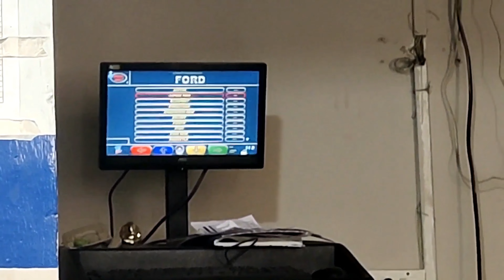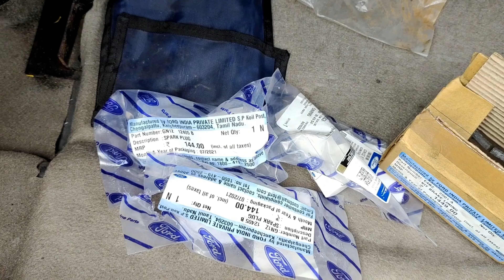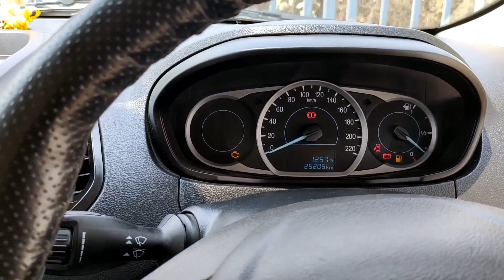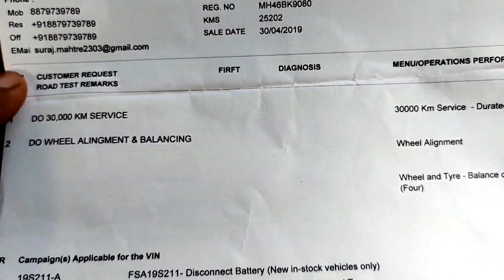Ford Aspire Service After Ford India Quit | Service Charges 2400 only | Ford Lover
in this video I am showing the ford aspire complete servicing and what the do in servicing. this video will help you for any queries regarding ford service.

Ford Aspire Service After Ford India Quit
Service Charges 2400 only

Learn with harsh & Vlog